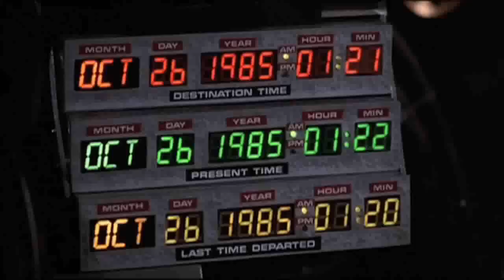The Time Traveler's Guide (Movie montage)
Edited by Brutzelpretzel in 2008. Music: "A Connecticut Yankee In The Court Of King Arthur" by Robert Fripp & The League Of Crafty Guitarists.